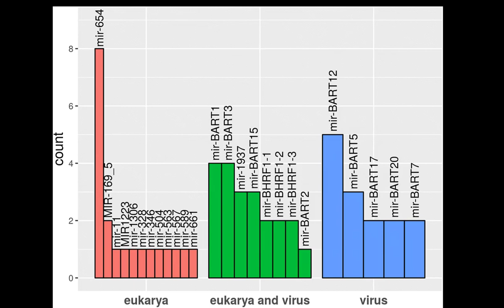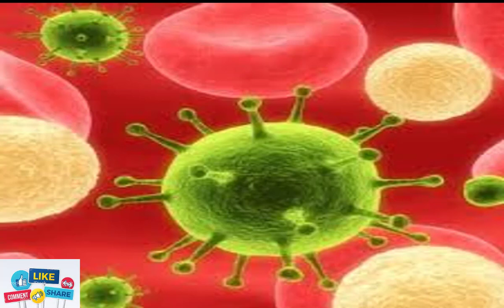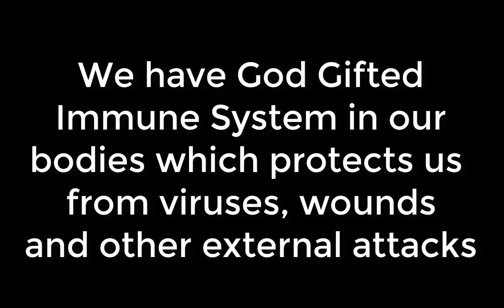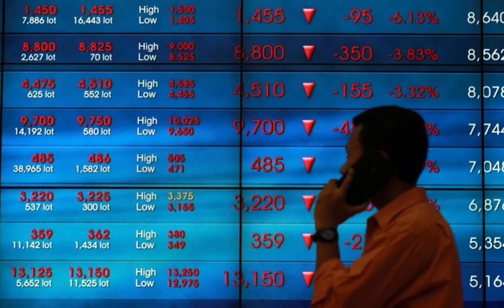Information About Corona Virus Urdu/ Hindi 2020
corona virus,
virus,
corona,
virus corona,
new corona virus
,corona virus pathology,
corona virus 2019,
novel corona virus
,corona virus hindi,
corona virus facts,
tanda virus corona,
china virus,
corona virus epidemiology,
gejala virus corona,
corona virus of britain,
apakah virus corona itu?,
corona virus kya hota hai,
corona virus disease hindi,
truth about coronavirus infection,
information,
corona vaccine,
china virus coronavirus,
corona update
,corona pathology